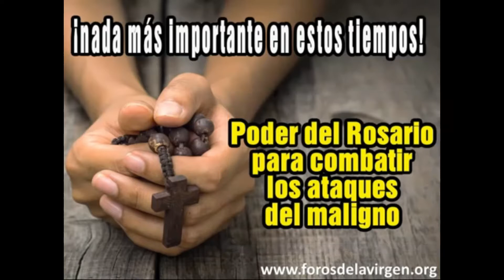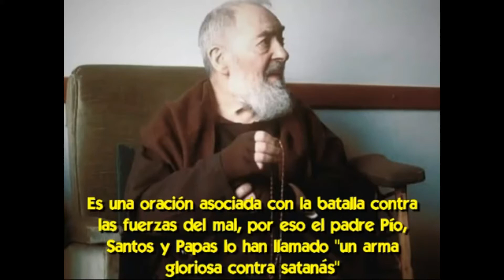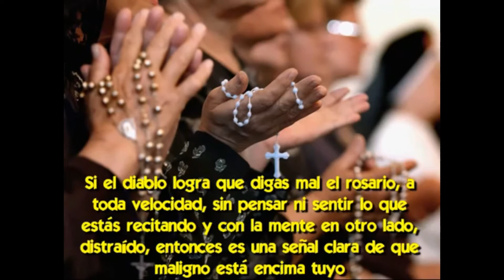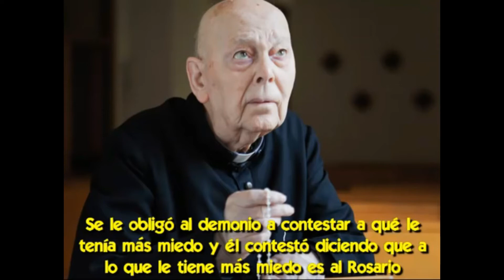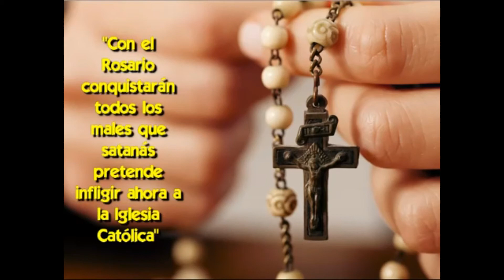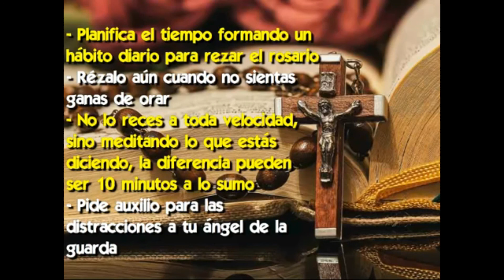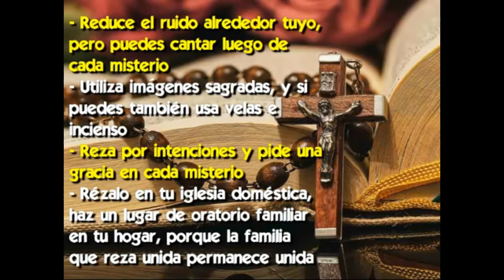"EL PODER DEL SANTO ROSARIO", Serie: La Virgen María, Cap. 1